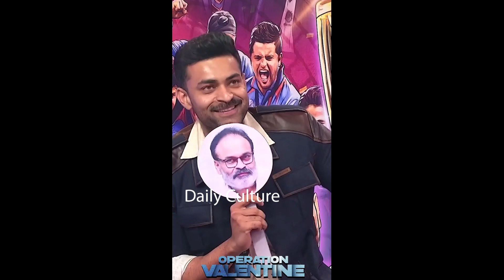Varun Tej Comparing Mega Heroes with Team Indian Players | Chiranjeevi | Sachin | Pawan Kalyan | DC